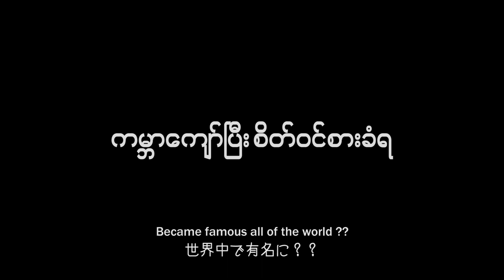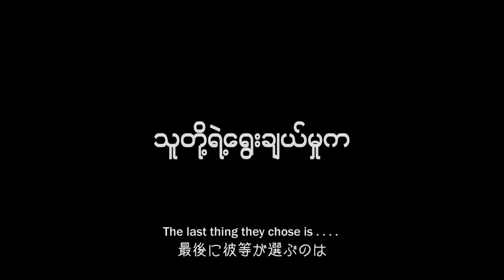GOLDEN ROCKERS - Official Trailer - MAKE SENSE Entertainment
GOLDEN ROCKERS
Director - Yuko Hirata, Aung Thu Rein
Script - Yuko Hirata
Producer - Tomoya Shimmachi
Production - MAKE SENSE Entertainment

MAKE SENSE ENTERTAINMENT Co., Ltd.
No.207, 2nd Floor, Yuzana Tower, Shwe Gon Dine, BaHan Township Yangon MYANMAR